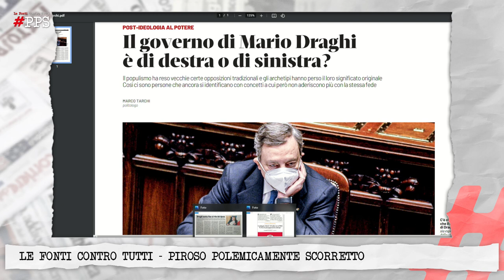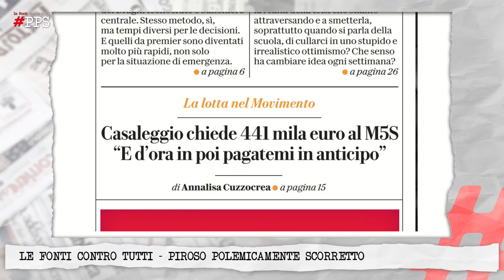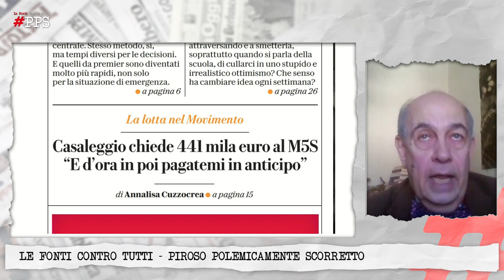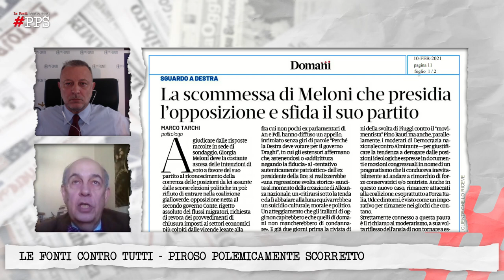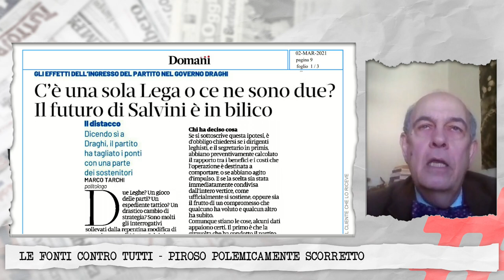Le Fonti Contro Tutti PPS con Marco Tarchi